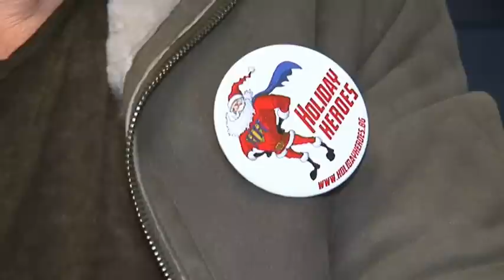Michael Straumietis (BigMike) - Holiday Heroes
Michael Straumietis (BigMike) is talking with the mayor of Sofia Yordanka Fandakova about "Holiday Heroes" campaign.